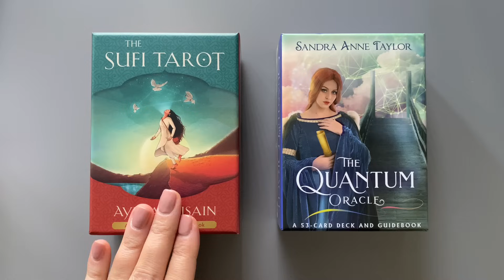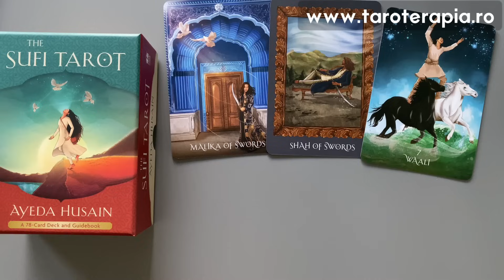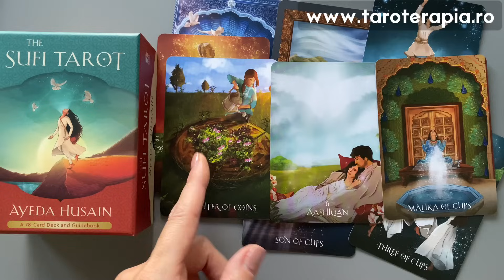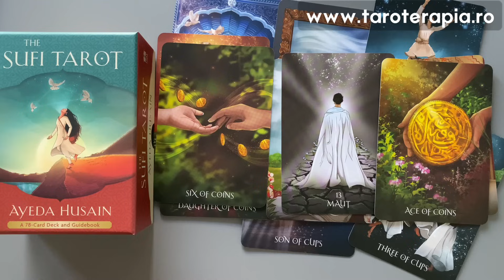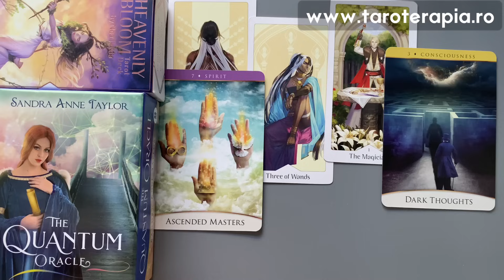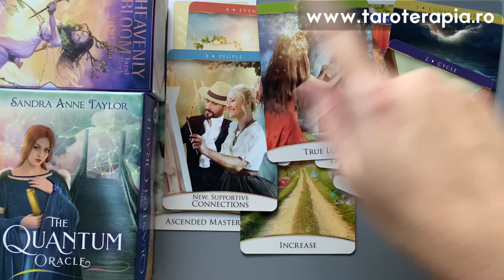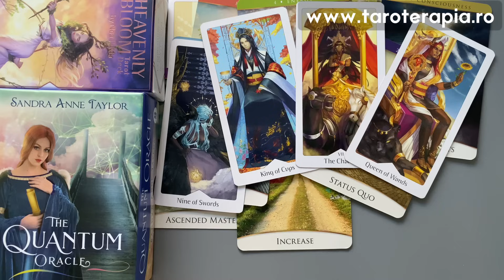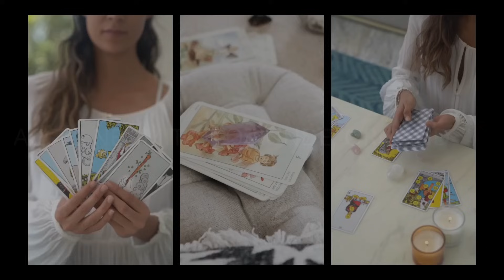🙋🏻‍♂️CINE SE GÂNDEȘTE LA TINE ȘI DE CE?👀 Tarot Interactiv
00:56 Grup 1, 15:53 Grup 2
💎Curs Tarot despre relații și iubire • Rapid • Acces Instant • Video înregistrat
💎Curs Tarot în limba engleză, subtitrare în toate limbile • Acces Instant • Video înregistrat
Capitole:
0:00 - Intro
00:56 - Grup 1
15:53 - Grup 2